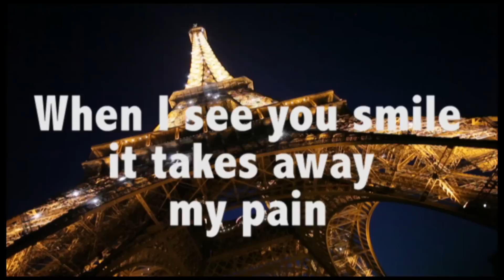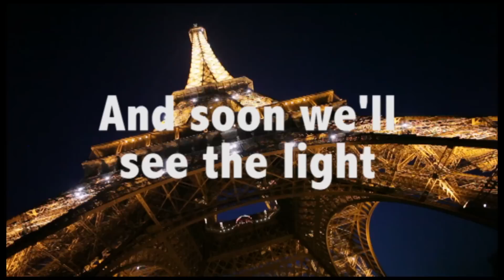Lourdes Duque Baron - My Spring In Paris Lyric Video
My Spring In Paris performed by Lourdes Duque Baron.
Song produced by Andrew Lane.